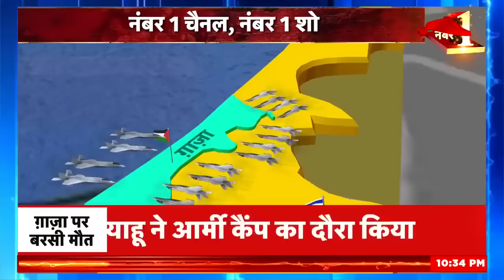Israel Hamas War : दुनिया पर मंडराया 'महायुद्ध' का खतरा! | Netanyahu | Raisi | Gaza | Palestine News